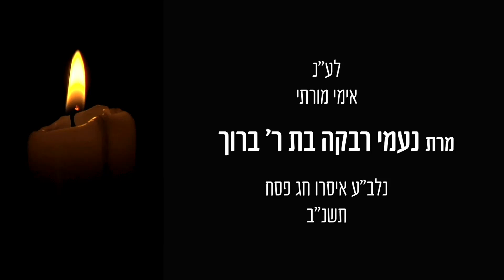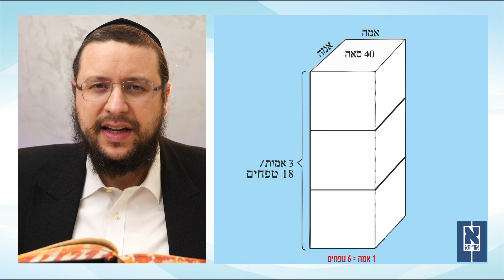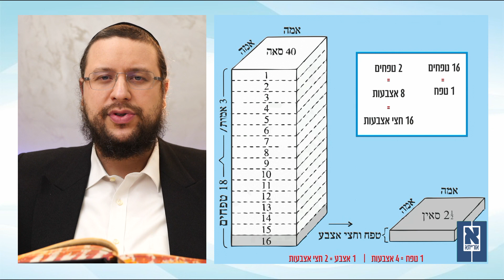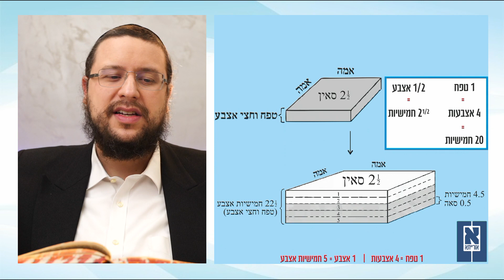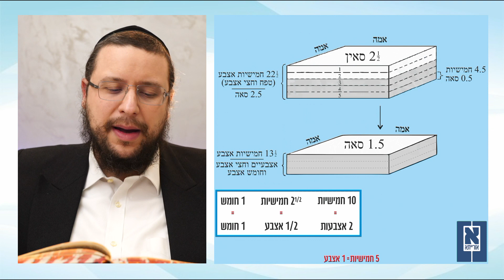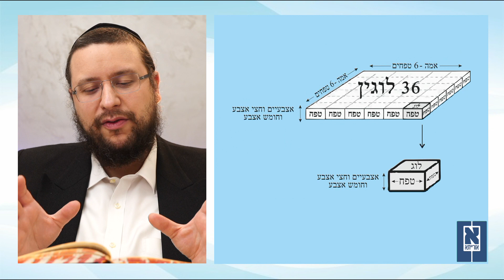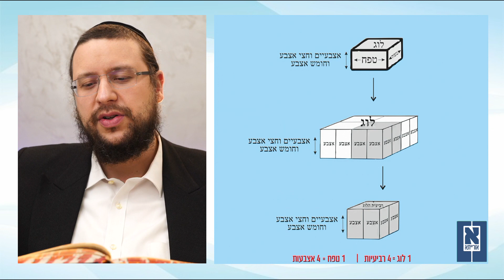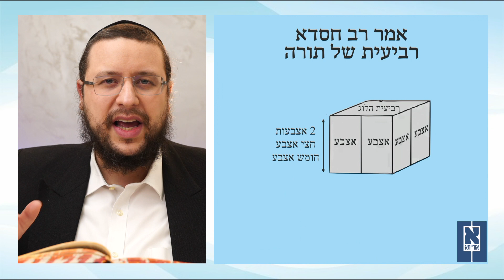Pesachim 109b in Yiddish by R' Aron Mordechai Lubelsky - פסחים דף קט עמוד ב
Shiur on Pesachim Daf 109b by R' Aron Mordechai Lubelsky

Phone: USA 914 8 ORAYSA
Phone: UK 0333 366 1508